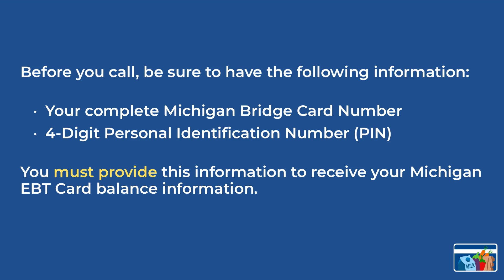Michigan EBT Balance Check Instructions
Are you looking for help with how to check your Michigan Bridge Card?

If so, you're in luck! This video will explain the three ways you can complete the Michigan EBT Balance Check.

We will walk you through step-by-step instructions to check the balance of your Michigan EBT Card benefits.

The Michigan Bridge EBT Card is used for delivering food stamps and cash assistance benefits to recipients.

For more help with the Michigan EBT Balance Check, including answers to some of the most frequently asked questions, read our complete article

To check your Michigan EBT Card balance online via the Connect EBT website, click this

The Michigan EBT Phone Number to check your balance is 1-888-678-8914.

Want to save even more with your EBT Card? 💳

Don't forget to take advantage of exclusive discounts and offers only available to EBT Cardholders & Food Stamp Recipients! 💵

✅ Get a FREE Android Smartphone & FREE Unlimited Talk & Text Phone Service with TruConnect!
Plus, you could qualify for FREE Amazon Prime!

✅ Add your EBT Card or P-EBT Card on Amazon to buy Groceries - NO MEMBERSHIP REQUIRED:

✅ Get 30 days of Amazon Prime for FREE + use your EBT or P-EBT Card to shop online!

✅ Use your EBT Card Online at Amazon Fresh and get FREE 2-day delivery!

✅ Pay with EBT SNAP on Instacart & get FREE grocery delivery or pickup on your first 3 $35+ EBT orders.

✅ Use your SNAP EBT Card to shop online at Walmart for grocery delivery or store pick-up!

✅ Get a FREE $30 when you join Rakuten and start earning free cash back at your favorite stores!

Get a complete list of all the SNAP EBT Discounts by State, including free admission to museums, zoos, aquariums & more! ⬇️

In addition, Food Stamps Now is a reader-supported community. We thank you for your continued support!